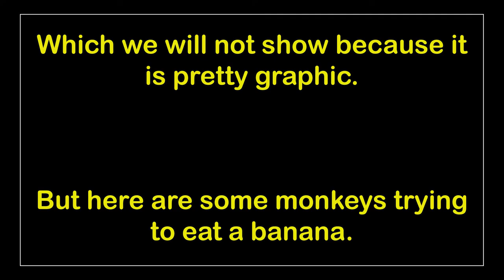Top 6 Bad Endings to Good Movies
Here is our video for our top 6 bad endings to overall good movies.